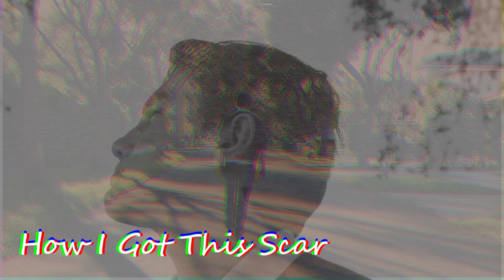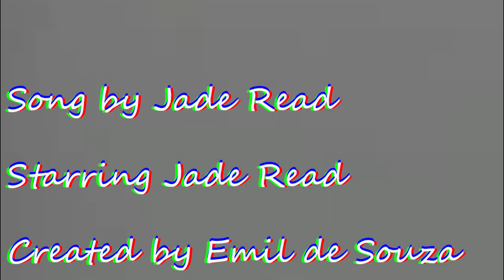How I Got This Scar - Emil de Souza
Music Video
Directed by Emil de Souza